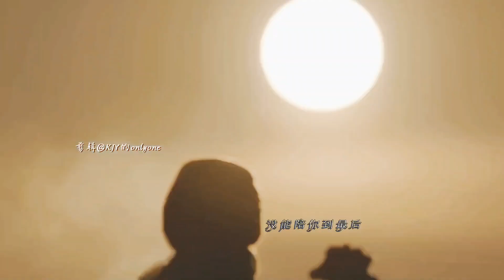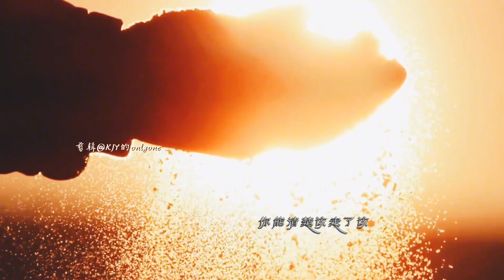天哪救命！易烊千玺×谷爱凌是正在恋爱吧！眼神爱意溢出屏幕了!